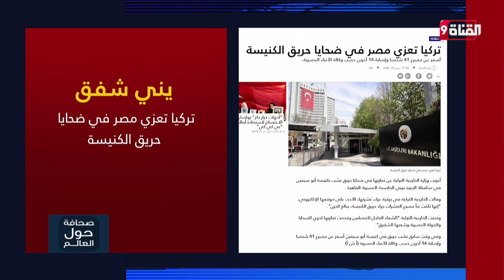تركيا تعزي مصر في ضحايا حريق الكنيسة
Nilesat (النايل سات): 11603 أفقي